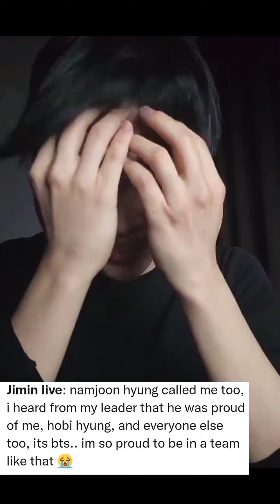Jimin in Weverse Live - "BTS is BTS, I Love Them More Than Love"